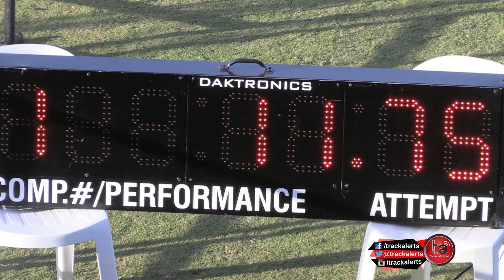Khimani Gordon 11.77 | STETHS Invitational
Khimani Gordon of william knibb, 11.77, in the Class 2 boys' 100m dash, at the STETHS Invitational held in Santa Cruz, St. Elizabeth on Saturday, 28 January 2023